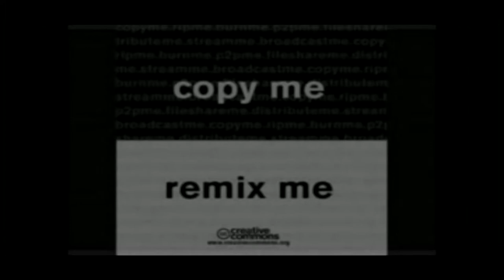Trilha de Bolso | Maikon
Resultado da Oficina | Sonoplastia para vídeo com instrumentos musicais construídos

SESC Belenzinho

Orientação: Leticia Kamada e Luciano Sallun